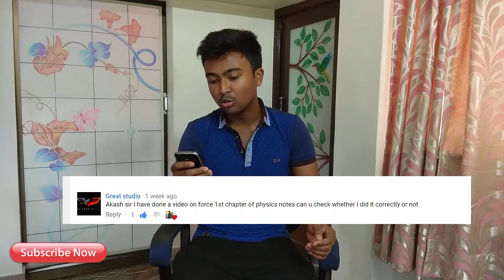ICSE 2019(new syllabus)|| Email and Notice writing|| Get 95% and above in Englsih Language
Hey Guys I am Akash , and this is a study based channel. And in this channel you will get all the  suggestion and tips for your upcoming boards examination.

You can follow the steps or way shown in this video to get good percentage on your class X  board examination.To get update for my future up[loads , you must subscribe to this channel.